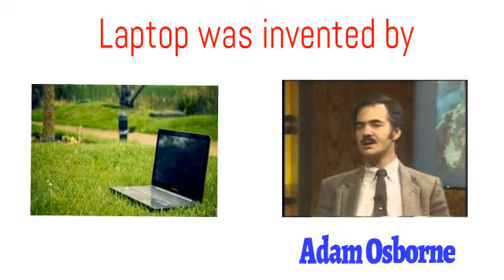Who invented computer || GK || in hindi || Computer father and Their Inventions || History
1. when was the first personal computer invented
2.computer history
3.what was the first computer called
4.father of computer
5.history of computers for kids

General Knowledge about Computer Founder and Their Inventions